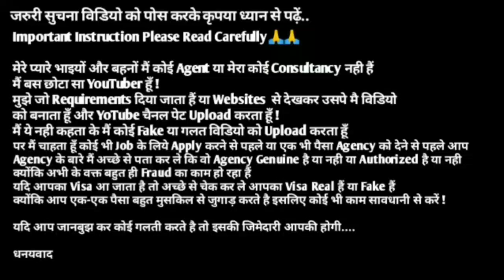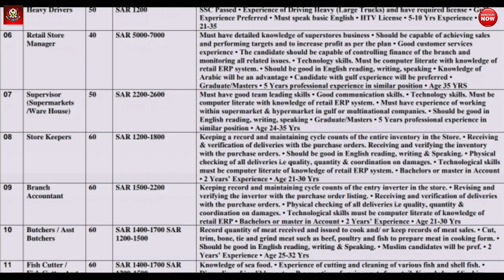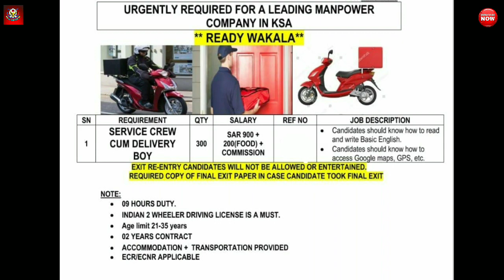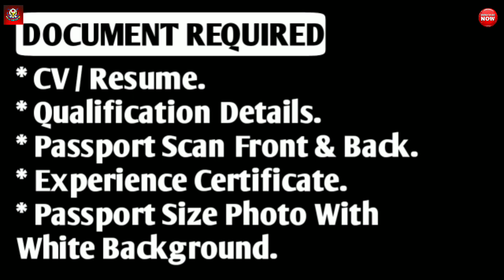Saudi Arab Jobs || Supermarket || Salary Upto 7000 Saudi Riyal || By Gulf Expert